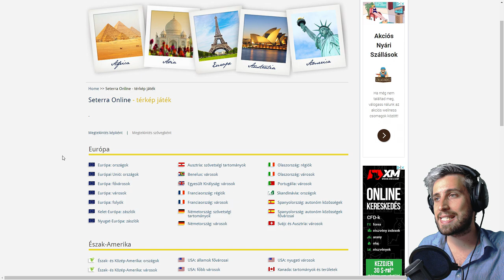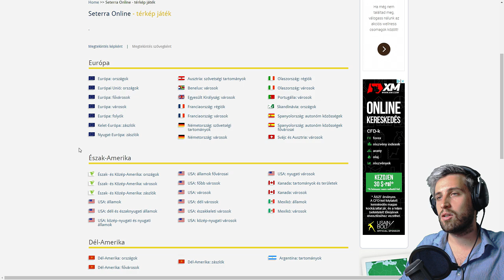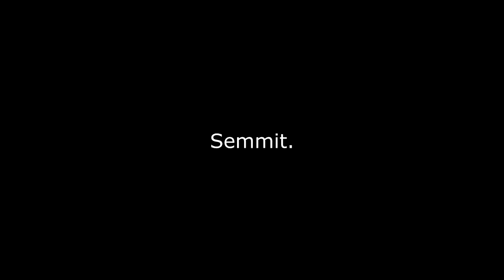MEGALÁZOM-E MAGAMAT EURÓPÁBAN? 🗺️🌍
Nézd meg, ahogy felmérjük a térképes ismereteimet! 🐧